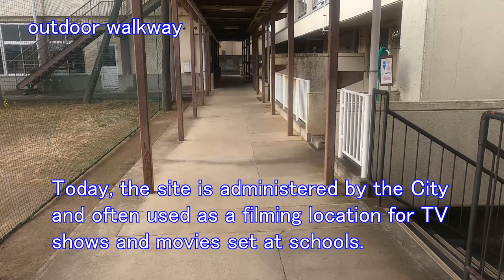GUNMA Movie Location Guide「The Old Annaka High School」｜eスポーツ・新コンテンツ創出課｜群馬県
If you want to shoot movies or dramas, please come and visit Gunma! This video series show locations of Gunma for filmmaker.
This movie introduces ‘The Old Annaka High School’.

Please check our homepage for more information.